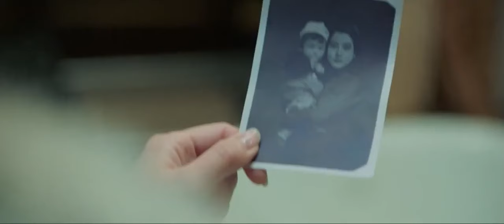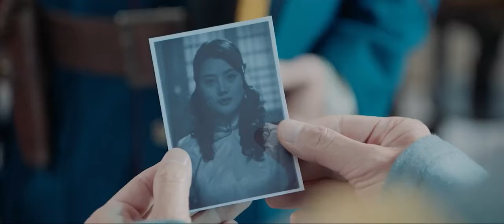[ENG SUB] Flower in the Mirror 2024 EP25 | Historical, Romance | Cheng Jin Ming/Zhang He